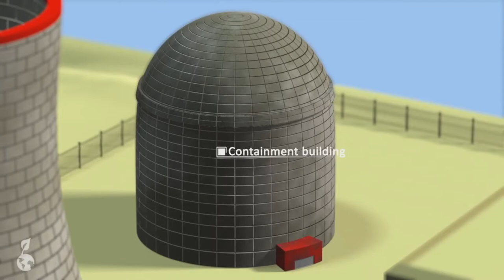MEGA NUCLEAR POWER PLANT MINECRAFT 100 REATORES NUCLEARES